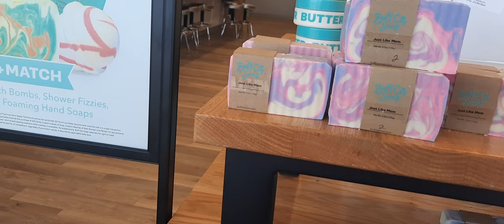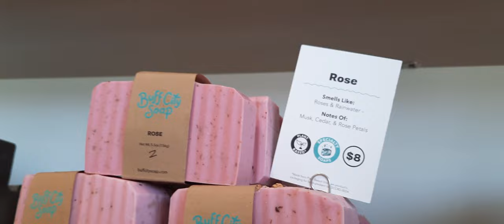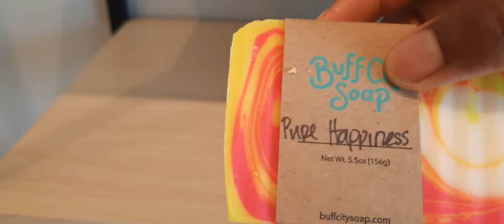Buff city soap shopping with my sidekick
my daughter shows you around Buff City Soap and  what she buys